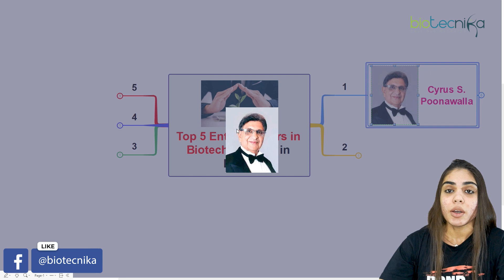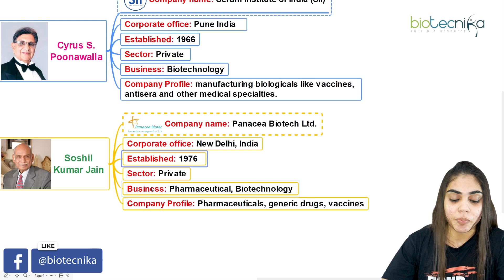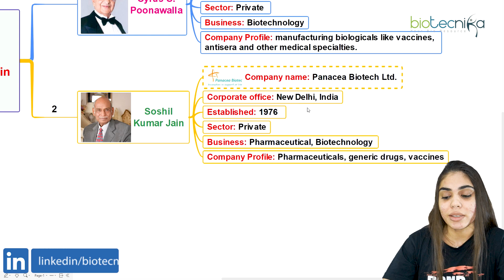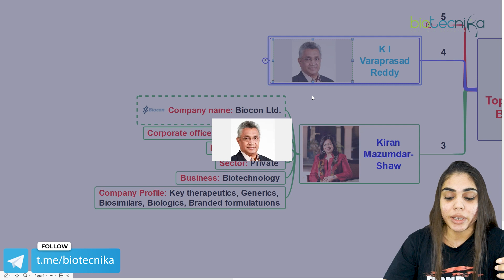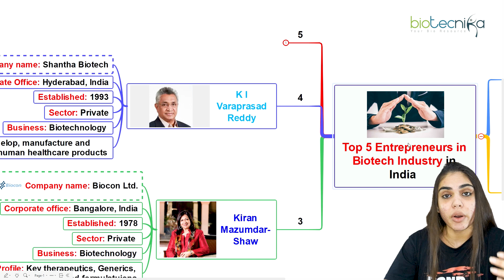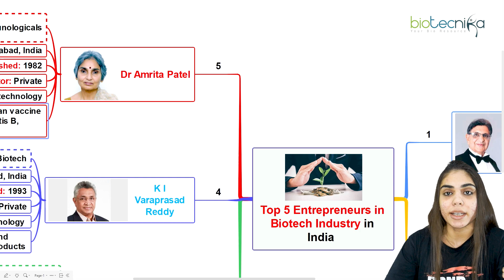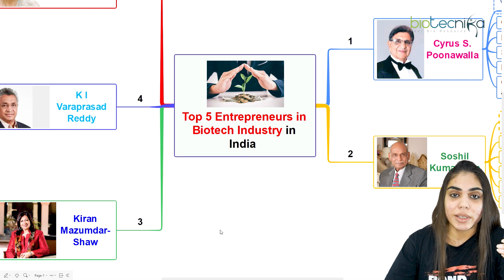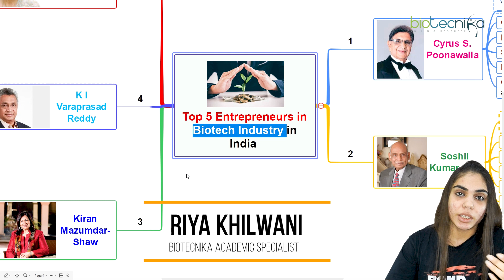Top 5 Biotech Entrepreneurs in India + Top Biotech Companies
In this video, we will look at the top 5 biotechnology entrepreneurs in India and the top 5 biotechnology companies. We're going to be discussing their backgrounds, their motivations, and their current businesses. So if you're interested in learning more about the top biotechnology entrepreneurs and biotechnology companies in India, this video is for you!